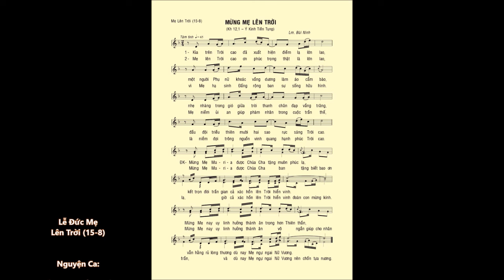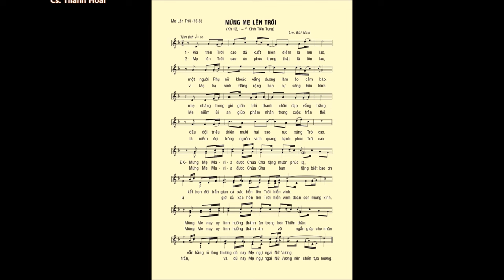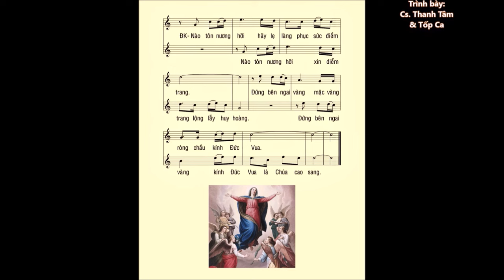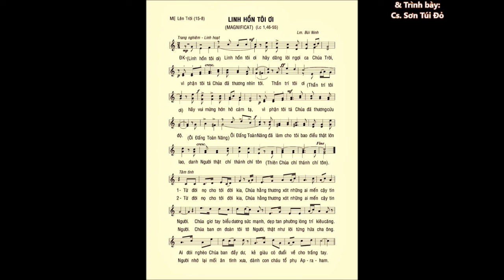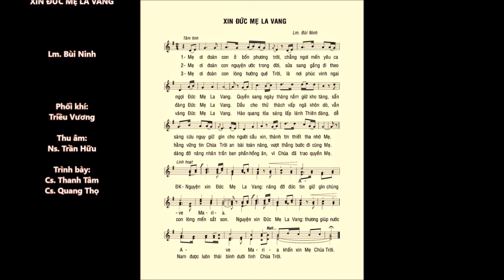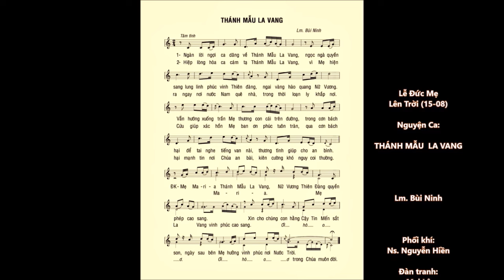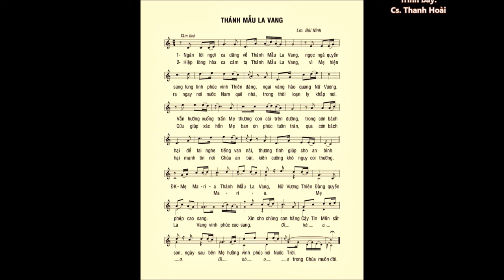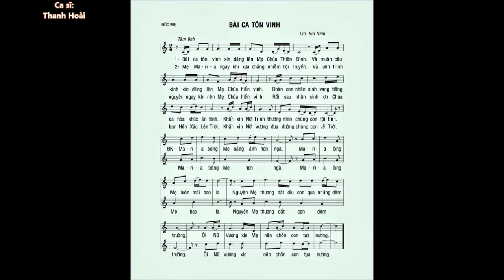Lễ ĐỨC MẸ Lên Trời (15-08) – Ca Nhập Lễ – ĐÁP CA – Ca Hiệp Lễ – Ca Kết Lễ – Lm. Bùi Ninh